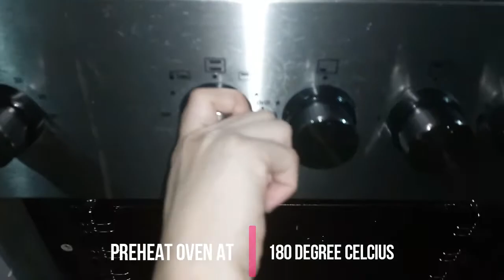Cheese Cup Cake | Super Cheesy! | Ka Watti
Ingredients:
Flour mixture (sifted):
2 cups all purpose flour
2 tbsp. baking powder
1 cup butter
1/3 cup sugar
1 egg
1 can (390 grms.) condensed milk
2 tsp. vanilla
the flour mixture
1 cup grated cheese and extra cheese for toppings